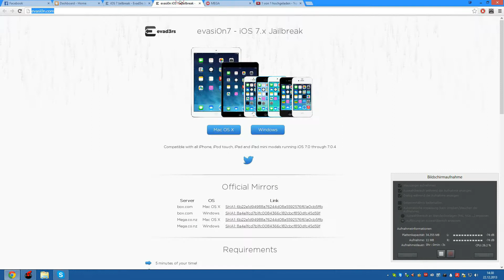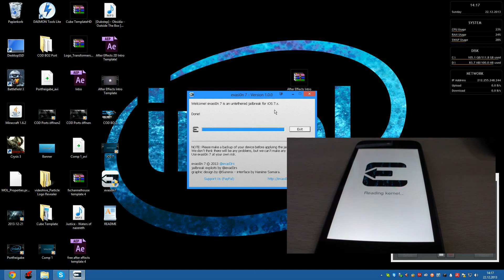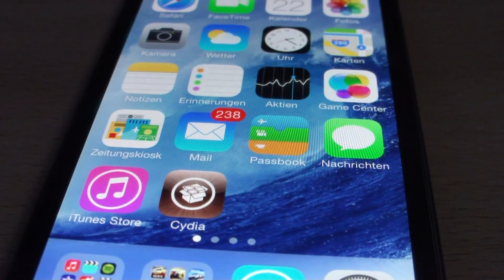How To: Jailbreak Untethered iOS 7.0-7.0.4 iPhone 5, 4 (S), iPod Touch 5g, iPad (Mini) CYDIA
Hey Leute, in diesem Video zeige ich euch wie ihr ein iDevice auf iOS 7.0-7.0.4 jailbreaken könnt!

Skype: marc.troell